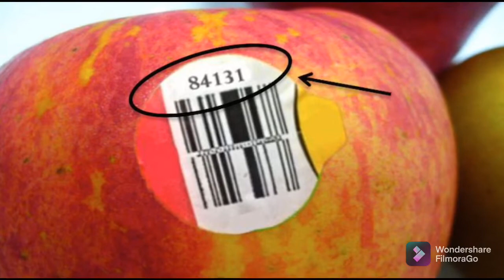Aakhir Phalo Ke Upar A Sticker Q Likhe Hote Hai 😲😲 Janke Chouk Jaoge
So hello guys yah mera Fact channel hai aur is channel me ham koshish karte hai ki aapko best se best fact bta sake taki aap apna jo time spend kar rahe ho hamre channel pe o phaltu na ho